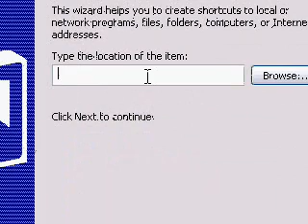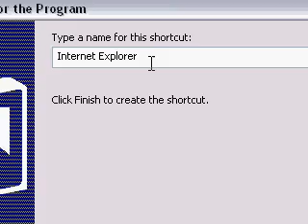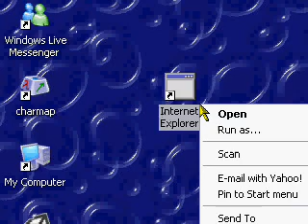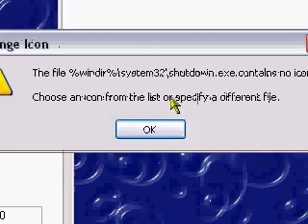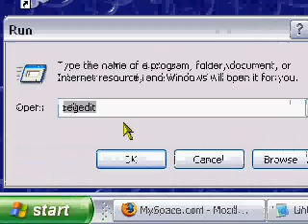how to do windows remote shutdown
how to use windows remote shutdown